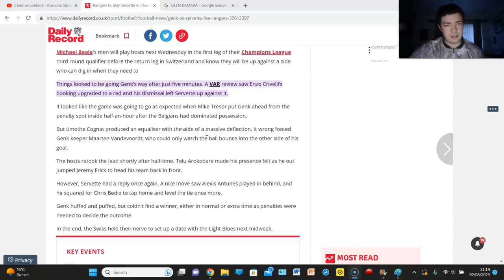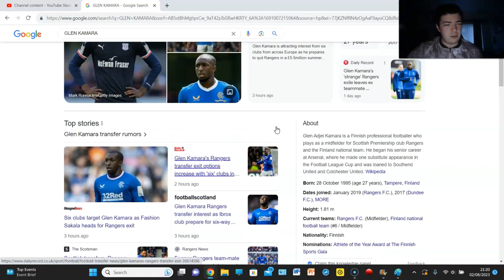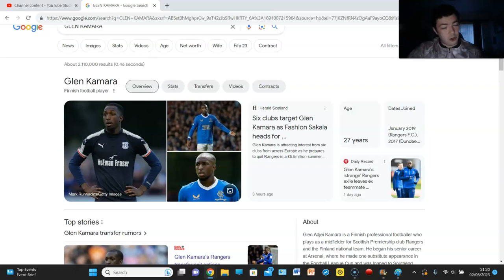RANGERS vs SERVETTE OFFICIAL!!! GLEN KAMARA ON VERGE OF LEAVING...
£10M IN THE BANK SOON?